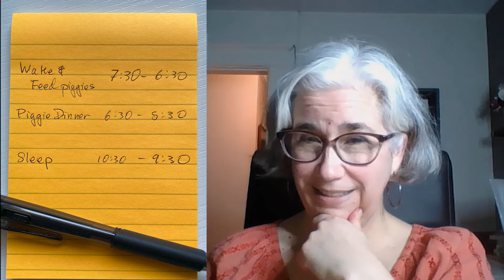Time Change pushing you around? Reclaim your time!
Join me on my experiment to manage the Daylight Savings time change with minimal disruption.

11:40  Jump to here for conclusions & recommendations

Crazy!  Just in time for this video, the House passed the Sunshine Protection Act to do away with Daylight Savings.